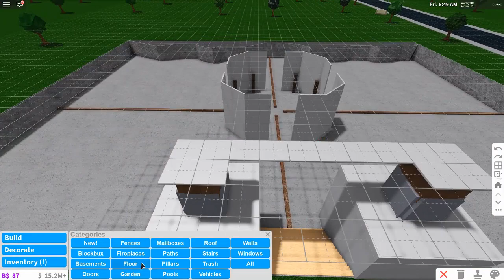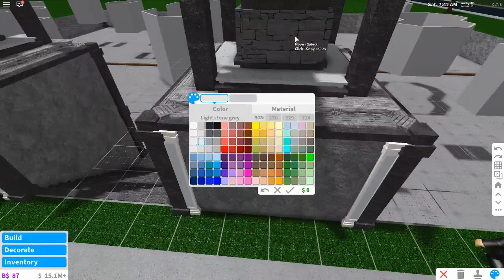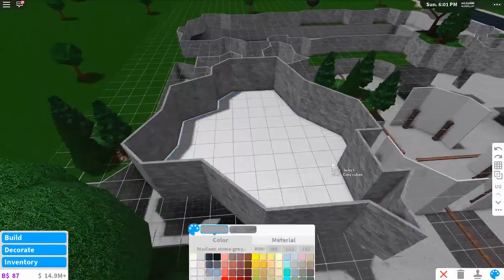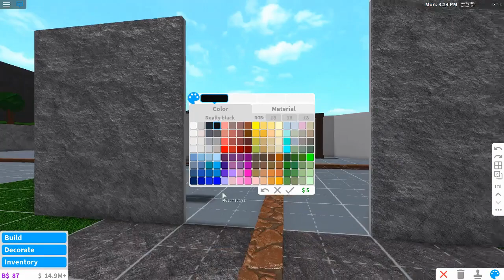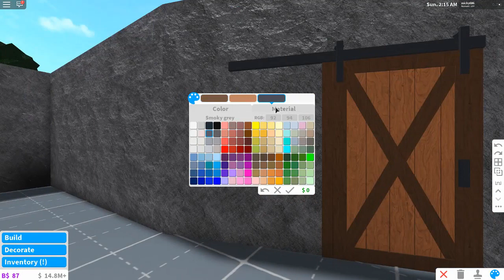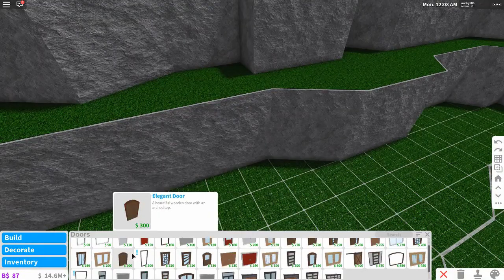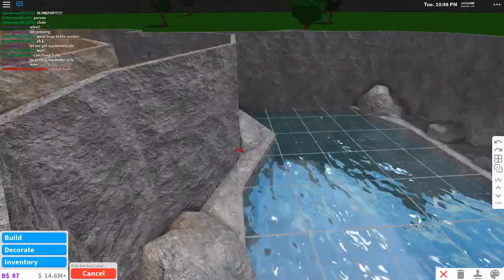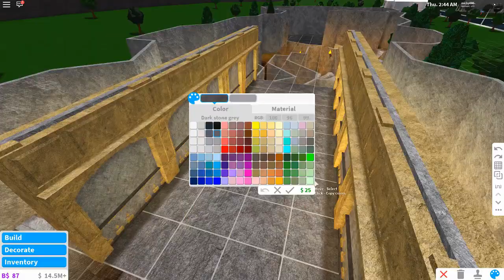Floating Magical City With Speedbuild!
Hey guys, I hope you enjoy this build, I stayed up pretty late filming and making it. A lot of people have been asking for speedbuilds for my bigger builds, so here you go! (Thats why the video is an hour long lmao) Join my Discord if you haven't already-

I'll have a new build out soon hopefully!